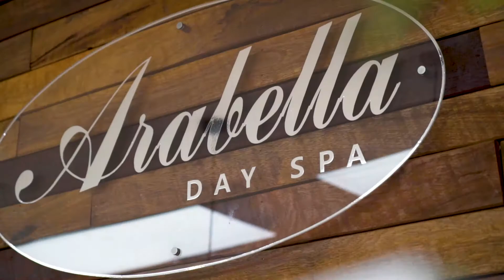Arabella Day Spa - Group Pamper Package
Do you keep thinking 'I need to start video marketing' but you don't know where to start?

We've got you covered. Our Multi-Video Videography Packages are the perfect option if you need a video starter pack to kick start your digital marketing video content.

Get all your website and social media videos produced at the same time and save a bundle.

These videos will welcome people to your website, clearly introduce who you are and explain what you do.

We’ll create a suite of videos for you which align with your brand, your values and your style.

Plus you'll have social media clips, like this one, to showcase different services and aspects of your business.

Give us a call - we'd love to work with you to kick start your video marketing.